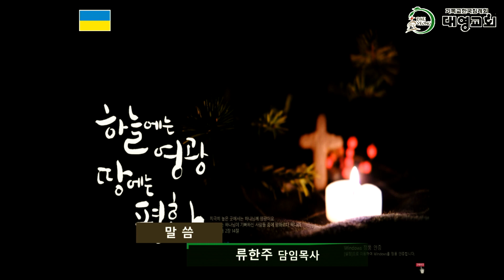‘밥보다 하나님의 일’ 살아있고 깨어있는 수원대영교회 류한주 목사 주일 설교(2022.12.11.)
2022년 12월 11일 주일 예배 설교 영상
밥보다 하나님의 일
요한복음 4장 27-34절 (p148)
기독교한국침례회 대영교회
류한주 목사